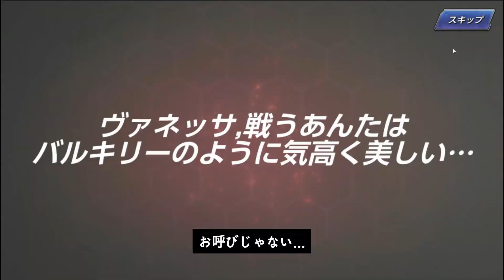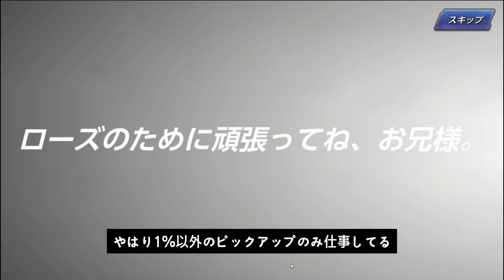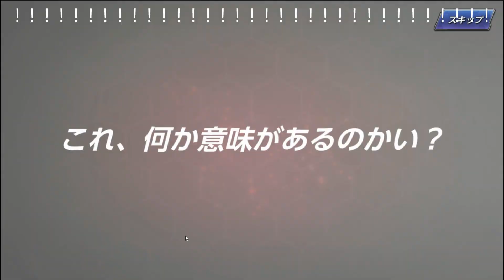55888ルビー水着バイスガチャ挑戦（KOFAS）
55888ルビー+ガチャチケット212回分＋トークン30枚でサマーナイト・バイスに挑戦。（KOFオールスター）

55888 ruby swimsuit Vice gacha (KOFAS)

55888루비로 수영복바이스 뽑기 도전